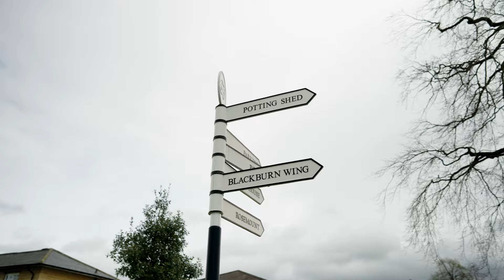Nyasha & Jonathan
This is a Highlight video of Nyasha & Jonathan's wedding which was recorded and edited by us in April 2024.